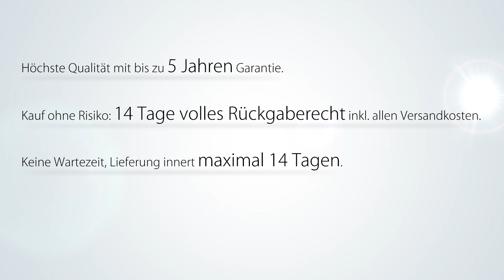Beliani Esszimmerstuhl blau - Stuhl aus Plastik - Kunststoff - ELLIS - De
Der äusserst robuste und pflegeleichte Stuhl ELLIS besteht aus ABS Kunststoff und stabil gebauten Holzbeinen. Die wohlgeformte, matte und bequeme Sitzfläche ist aus einem frischen Hellblau. Dieses Modell hat eine sehr angenehme Sitzform mit 46 cm Breite x 50 cm Tiefe x 82 cm Höhe. Ein grosser Vorteil ist die einfache Pflege, wie auch das geringe Gewicht des Stuhls, weshalb es Ihnen immer freisteht, an welchem Ort Sie den Stuhl stellen. Die hellen Buchenholz Beine kombiniert mit der sommerlichen Farbe lassen Sie den Sommer in vollen Zügen geniessen.